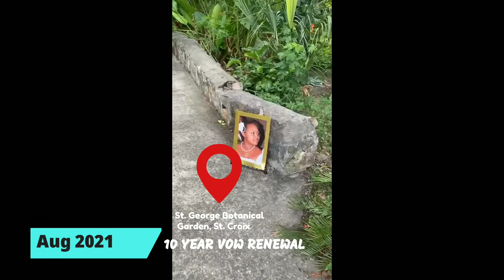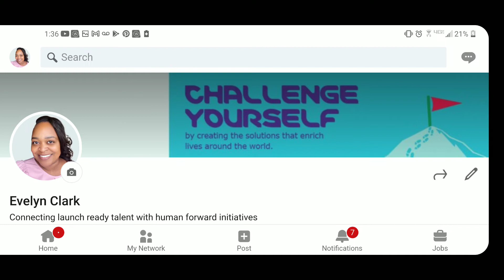2021 Rundown in 10mins. IM BAAACCCKK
Im back yall and better than ever! its been a year and Im excited to share my stories with you guys again. here's what I've been up to...